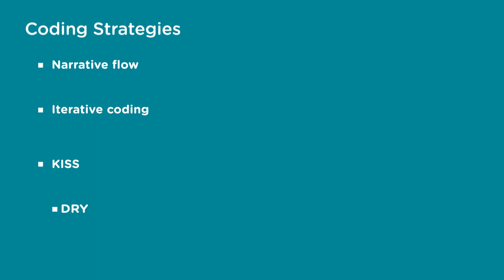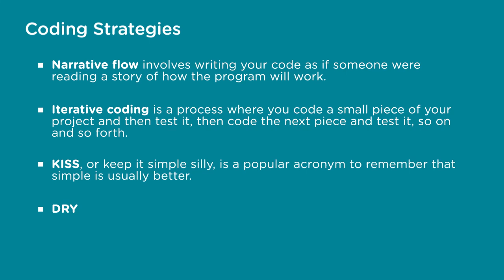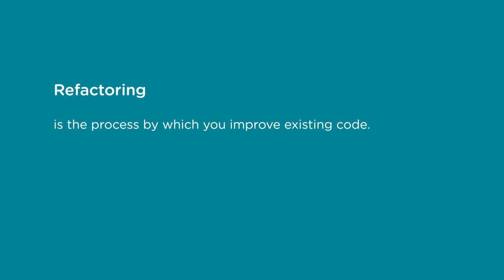Python Code Structure Strategies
Improve your Python code structure by applying narrative flow, iterative coding, KISS, and DRY methods.

🐍 Take the Structuring Your Code workshop today!